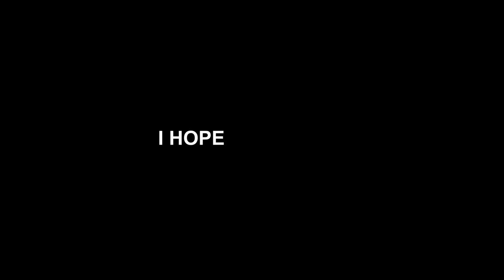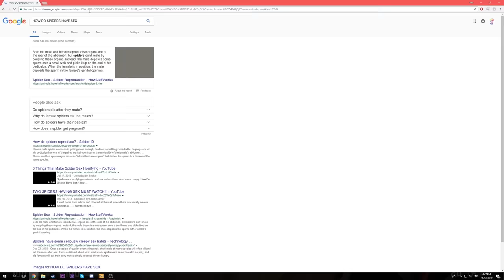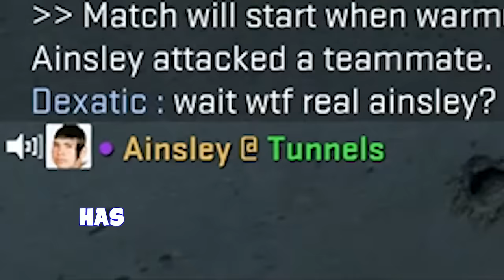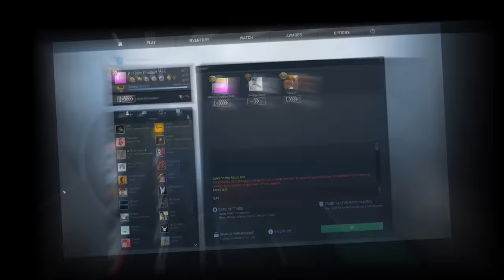TRY NOT TO LAUGH #2 (CS:GO)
hahahahahahaha, nice 👌

Music ▼